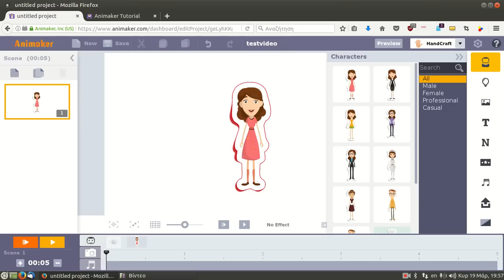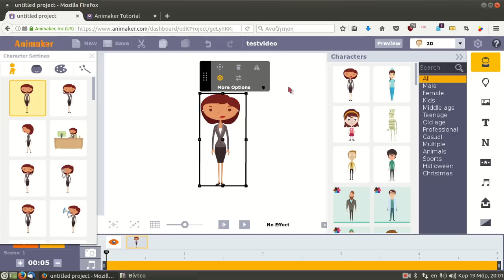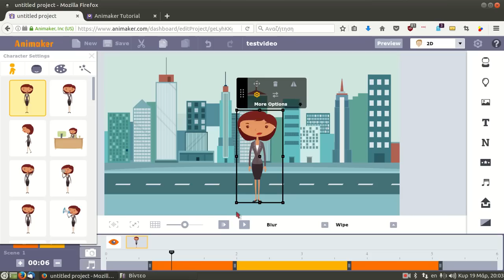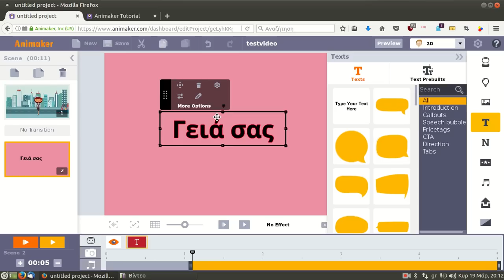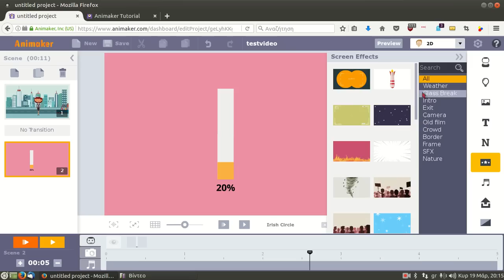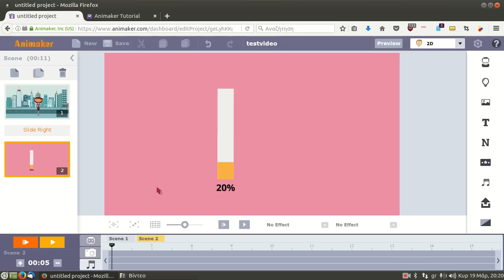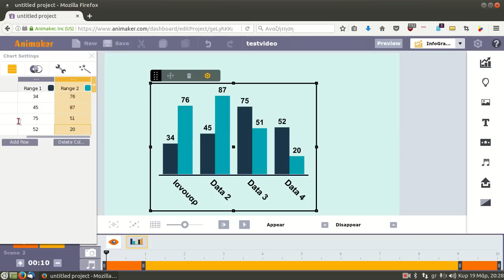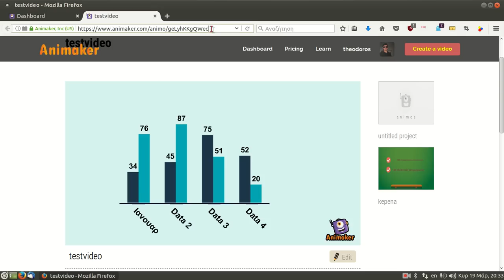Animaker - 2 - Βασική χρήση